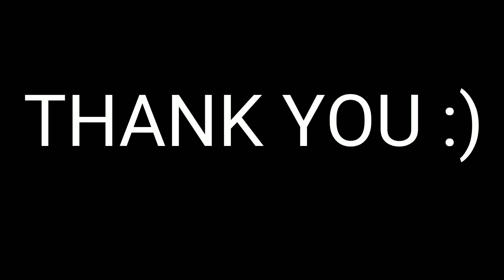Aaj Sari Rat Dj Te Pe/ Garry Sandhu/ chaluna hai /dance video by ravi rajput /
Hello 🤩guys here is new Dance video here to watch and enjoy with song *JEE KARDA* .. ❤️😍

Singer - G Khan, Khan Saab
Lyrics - Garry Sandhu
Rap - Mehar Vaani
Label - Fresh Media Record

So do watch ✌🏻this video and enjoy this song